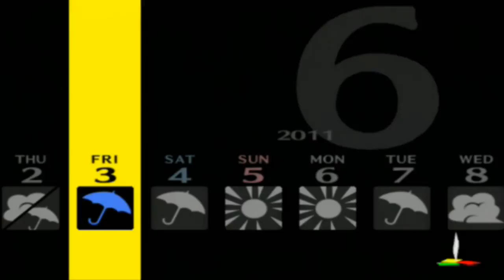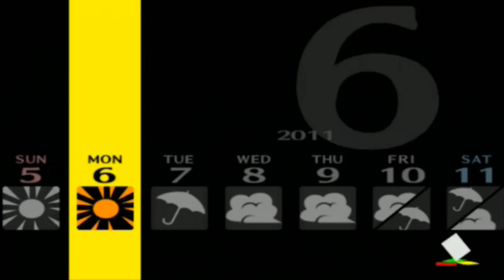Persona 4 Blind Playthrough - Part 34 - Kanji's Back!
I have a Twitch now. Twitch is cool.